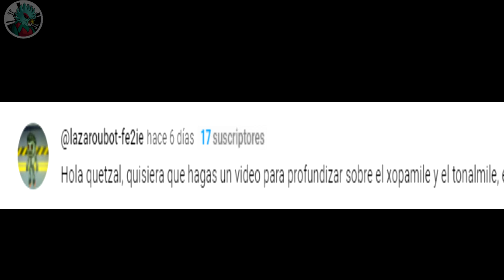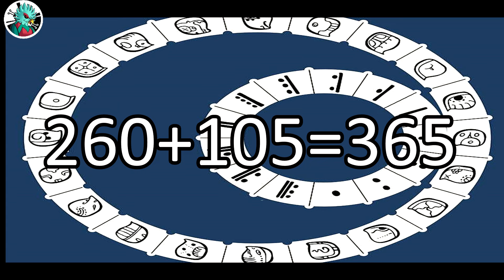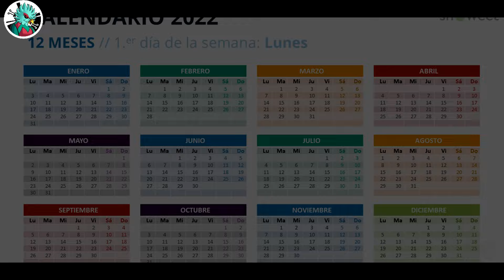Que son el Tonalmile y Xopalmile?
Conoce un concepto dual que viene de la época prehispánica y que se encuentra en el ámbito agrícola.